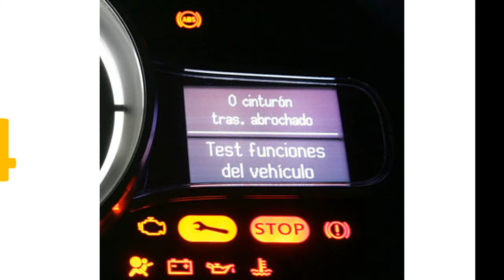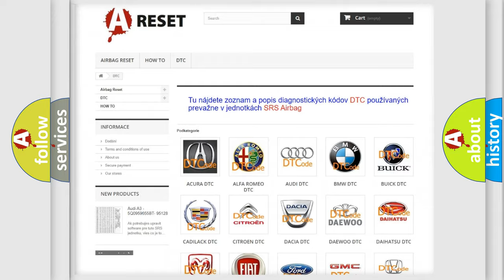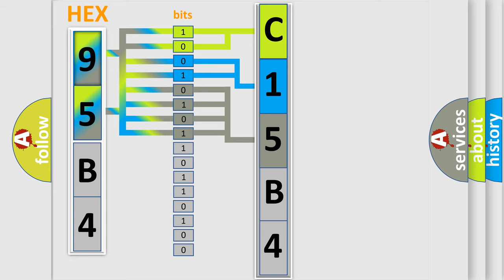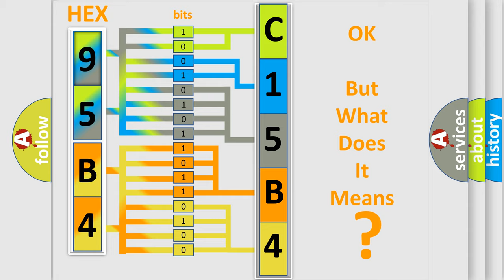DTC Jeep C15B4-04 Short Explanation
Contents:
0:21 Basic DTC analysis according to OBD2 protocol standard.
1:48 Insight into programming
2:58 A diagnostically understandable description of the Diagnostic Trouble Code
3:05 Basic error definition

Make:
Jeep
Code:
C15B4-04
Definition:
Left Front Damping Valve Low Side 1 - System Internal Failures
Description:
Active Damping Control Module (ADCM) detects the Low Side 1 Damping Valve has an internal failure.
Cause:
AIR DAMPING CONTROL MODULE (ADCM)DAMPING VALVE SHOCK ASSEMBLY
Failure Type: